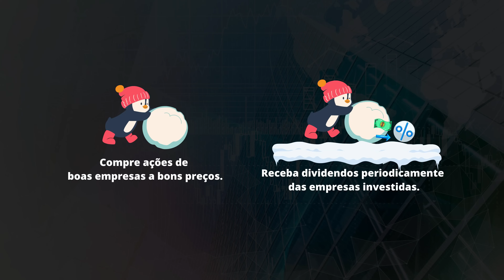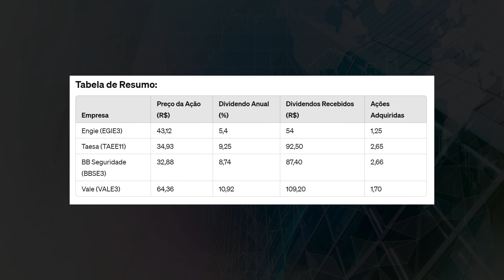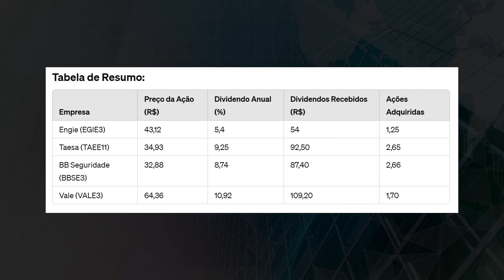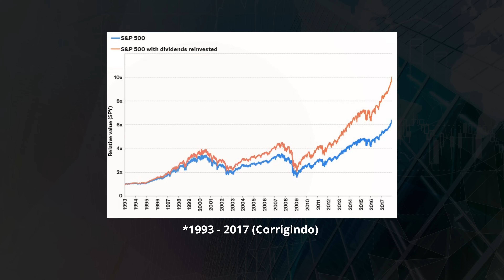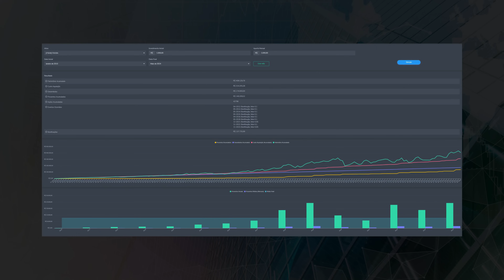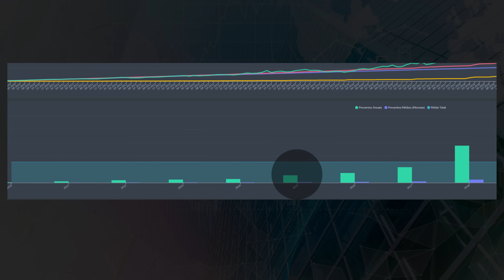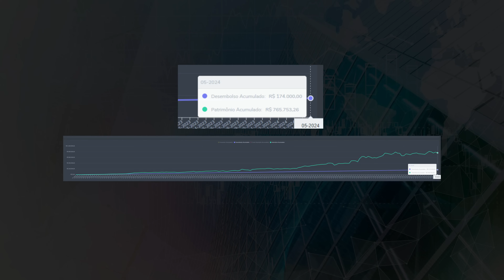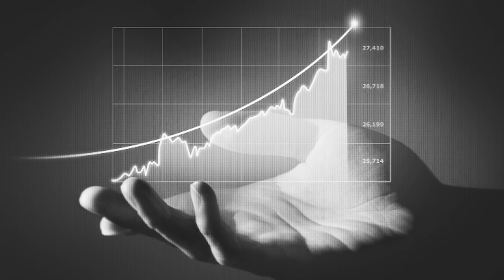Por que o PATRIMÔNIO fica LOUCO depois dos R$ 100 mil na Bolsa de Valores?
(A comunidade de quem quer ser um rico a mais no mundo!)

Aqui está não só a matemática por trás de por que seu patrimônio dispara na Bolsa de Valores depois que você atinge os primeiros R$ 100 mil, e como você pode chegar aos seus primeiros 100 mil reais, mas também uma explicação dos efeitos psicológicos e emocionais que existem por trás.

Além disso, esse vídeo trás sacadas muito boas para que você faça melhores escolhas de investimento.